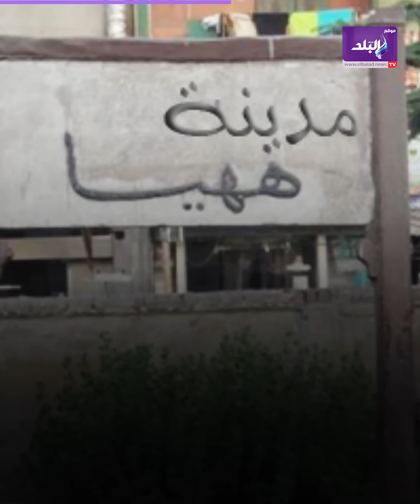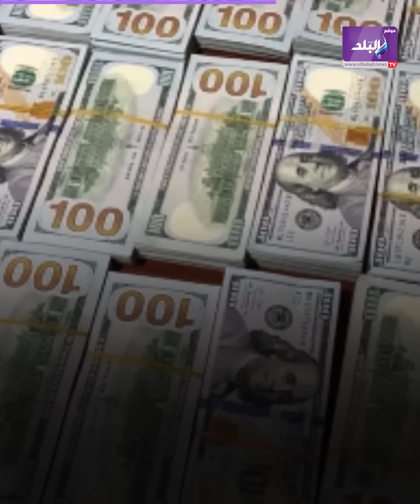أعز أصدقائه غدر بيه..حكاية طبيب شبرا المدفون في عيادته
ElBaladOfficial#
ElBalad_Official#